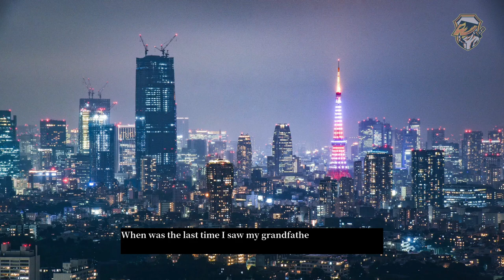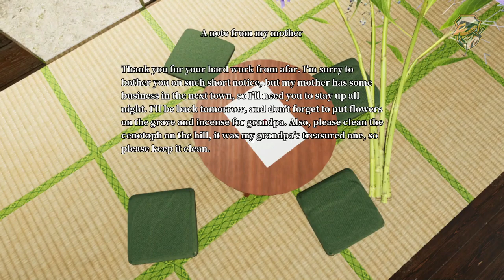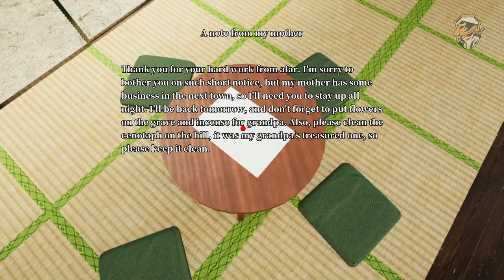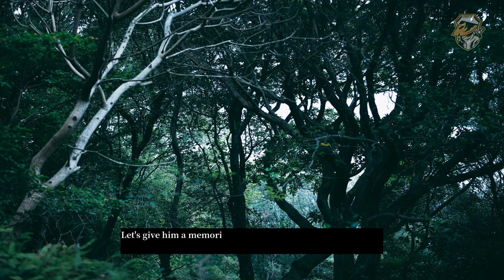Tuya | Full Game | 1080p / 60fps | Walkthrough Gameplay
If you enjoyed this video, please consider leaving a comment and sharing it with your friends.